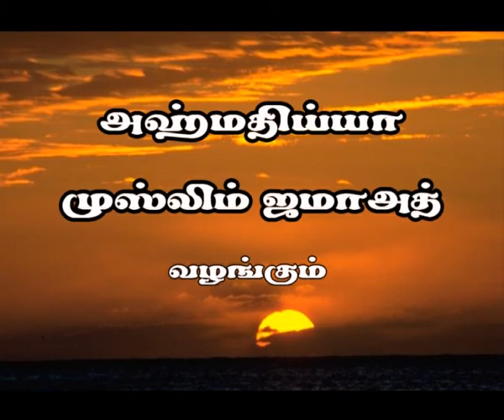மனிதன் படைக்கப்பட்டதின் நோக்கம் PART - 1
This program was telecasted in TAMILAN TV on 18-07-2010 (Sunday) at 8.00 Hours IST in the head  "PURPOSE OF HUMAN CREATION" PART --1 (Episode No.52)